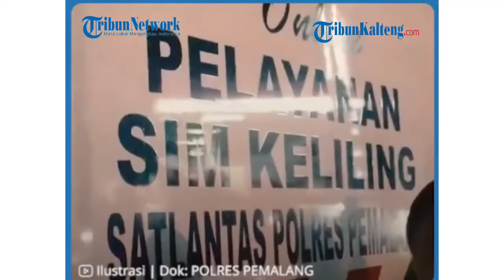Cara Bikin SIM Online Cek Syaratnya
Dikutip dari laman resmi pendaftaran SIM baru bisa dilakukan tanpa perlu ribet.

Proses pendaftaran dan ujian teori SIM dapat dilakukan dari rumah secara online. Lantas, apa ada cara membuat SIM online tanpa tes?

Jawabannya adalah tidak. Anda harus mengikuti seluruh tahapan tes pembuatan SIM meskipun pendaftaran dilakukan secara online.

Sumber Kompas